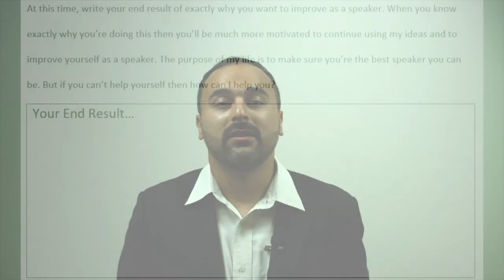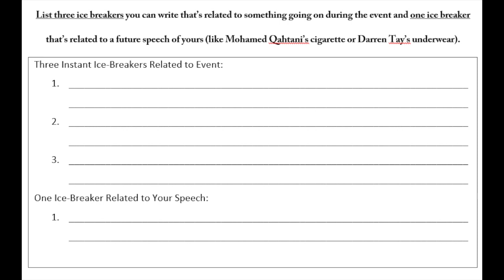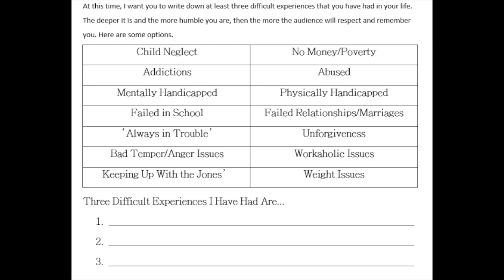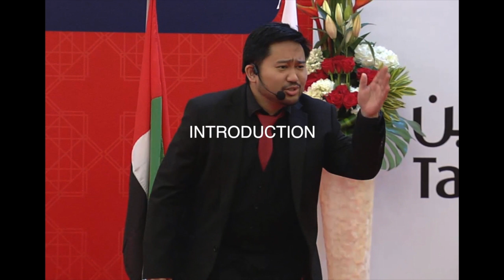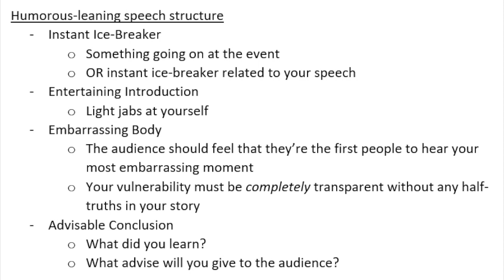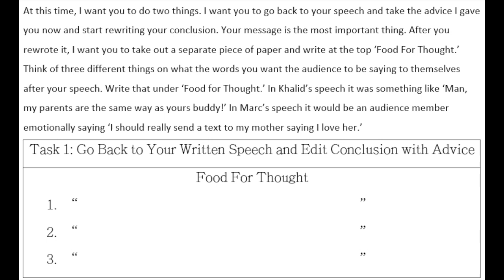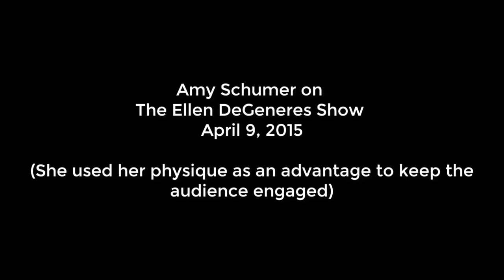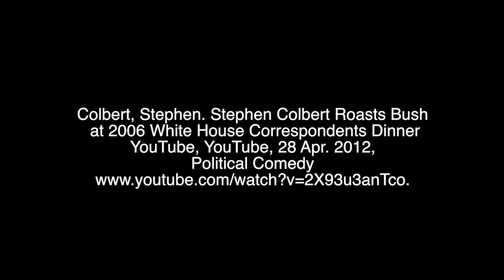Public Speaking Master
A lengthy tutorial on everything you need to know about public speaking (by Jonathan Watson)